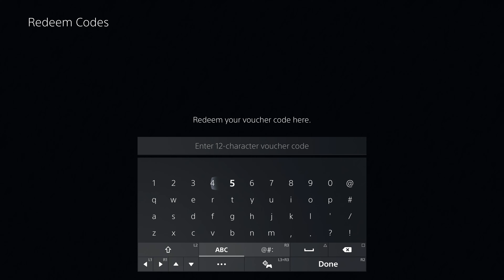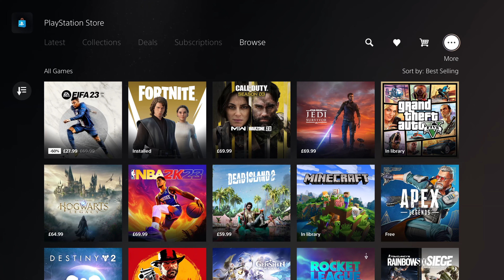PS5 - Redeeming a £100 PlayStation Network Gift Card - Add Funds to your PlayStation Wallet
Gift Cards or PSN Codes are a easy way to add funds to your PlayStation Network Wallet so you can purchase games from the PlayStation Store. In this video, we redeem a £100 gift card to top-up our PSN Wallet. Once the gift card has been redeemed, it cannot be used again.